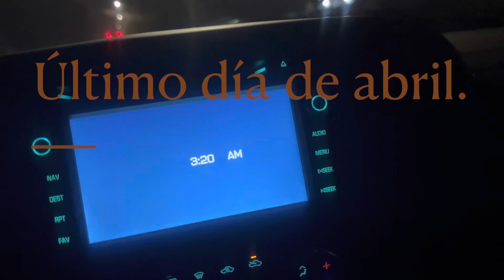Pesca de Striped bass Captree NY